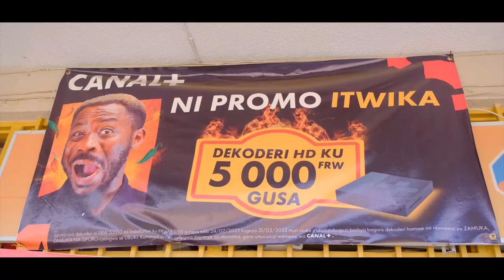Mutsi Comedy Ep 12: Indaya mbaya